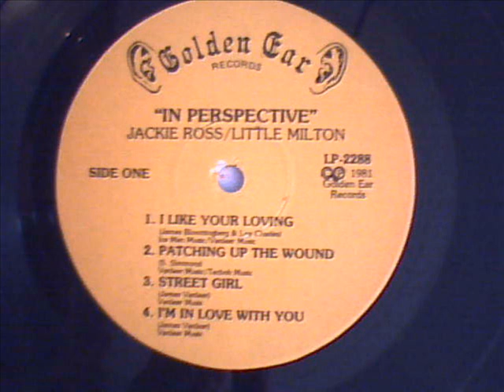JACKIE ROSS & LITTLE MILTON - I`M IN LOVE WITH YOU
WINDY CITY MAGIC